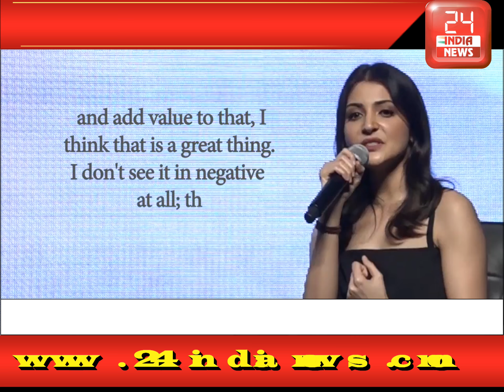Anushka launches Fashion LABEL, joins Salman, Hrithik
From acting to producing films, actress Anushka Sharma has now turned designer and on Tuesday launched her new entrepreneurial venture, clothing line "Nush". With Salman Khan, Hrithik Roshan and many more celebrities having their own labels and clothing line, so Anushka, when asked about the big rush to enter the fashion industry "rat-race", said it was the more, the merrier.